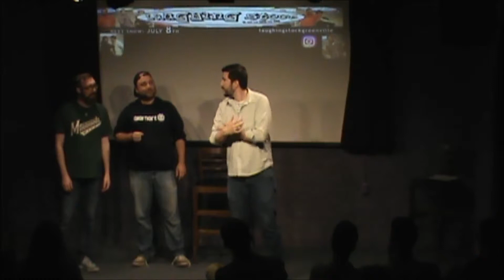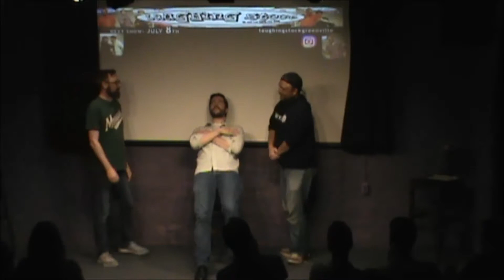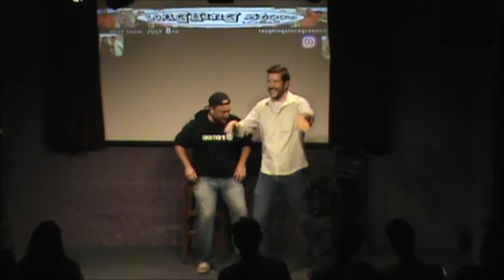GVL Comedy Marathon - FUNERAL SERVICE (Pony Song)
Jason was killed by Ginuwine and we visit his funeral service.

From our set at The Greenville Comedy Marathon 2017.